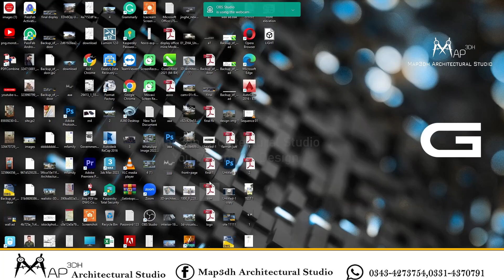How to design Ceiling Drawing AutoCAD with full details | Hindi \ Urdu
ceiling design in AutoCAD
AutoCAD tutorial in hindi
AutoCAD
AutoCAD tutorial
how to make a ceiling plan in AutoCAD
AutoCAD 2d
ceiling 2d drawing in AutoCAD
ceiling in AutoCAD
false ceiling in AutoCAD
AutoCAD drawing
ceiling plan in AutoCAD
2d false ceiling section in AutoCAD in Hindi
AutoCAD in Hindi
learn AutoCAD in Hindi
ceiling drawing in AutoCAD
false ceiling 2d design in AutoCAD
electrical drawing in AutoCAD in Hindi

You dream we design
Office Add : Broadway Heights, Commercial 1, First-floor office # 24 Bahria Orchard, Gate # 1 Raiwind Road, Lahore.
. Work Land Plotting planning & House Planning 3D Animation Front Elevation, working & submission drawing.
work: Consulting , Architect, Engineers,& Planners
Houses planning drawing & working drawings, 3D Front elevation, Submission DHA ,LDA,TMA  Other Use.
Building construction work.
Labor rate and with the material.

Architects  Asif Saeed,s
Regd. TMA Kasur.

Architects, Builders, Planners & Interior Designers.
3D Animation, Consulting & Construction .

 Office Add : Broadway Heights, Commercial 1, First-floor office # 24 Bahria Orchard, Gate # 1 Raiwind Road, Lahore. , Pakistan.